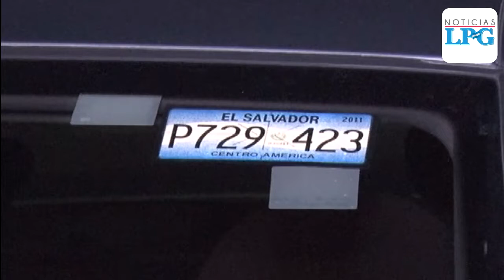Niña de tres meses muere en accidente de tránsito